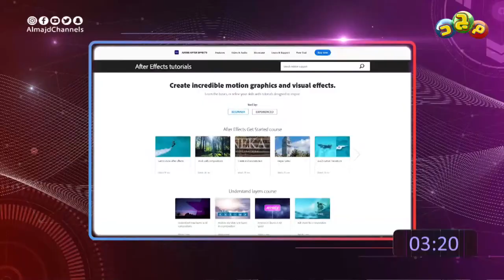(الافترافكت) من أشهر برامج الموشن جرافيك والخدع السينمائية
مقدم الموضوع
أحمد جمال

"مجلة طفولية تقنية علمية
ندردش ونستمتع فيها مع الأولاد الصغار"

تقديم
أحمد جمال
عبدالله العبدالكريم
عايض الكثيري
محمد القفاري
نواف الغامدي